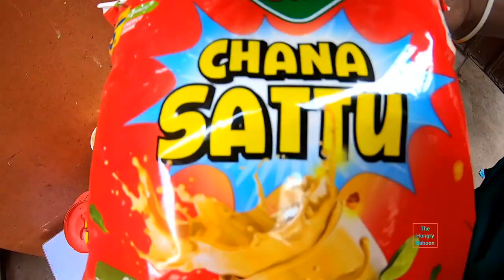🦍 Chicks Pee Drink | Live On Street Drink Chicks Pee mixed with Hot Chilly | Best Healthy Drink 🦍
Details :

Stall Name : Chicks Pee Drink
Street : Nagrathpet
Landmark : Bengali Market

City : Bangalore
Country : India